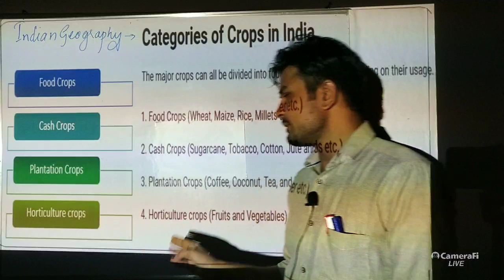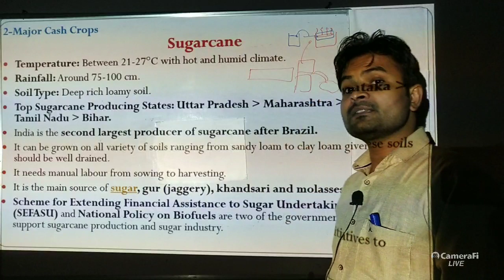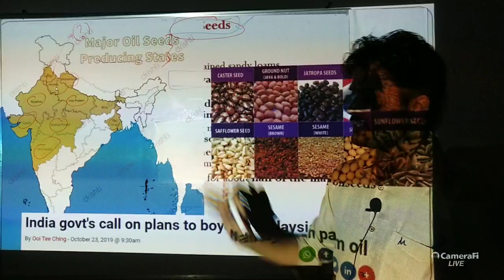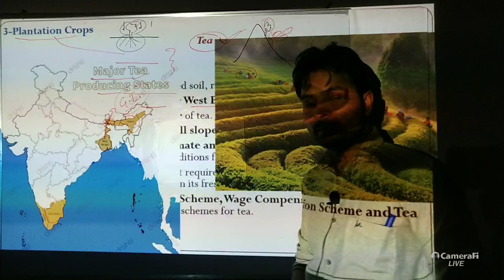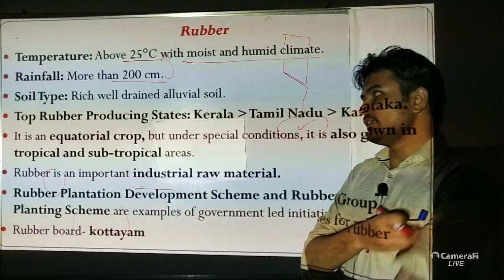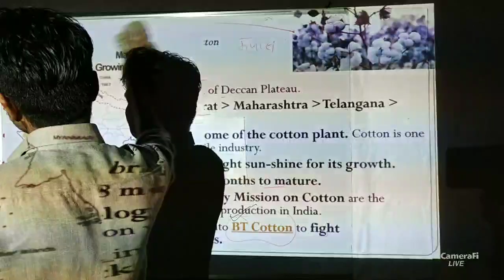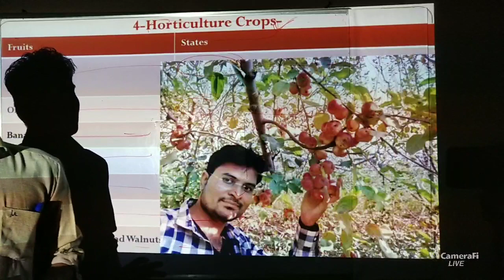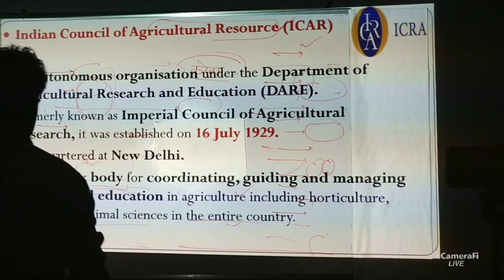Lecture - 15 :: Indian Agriculture Part 3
Hi! I’m Amit Kurmi, In this lecture we will discuss about Indian Agriculture. I love sharing my experiences with you.